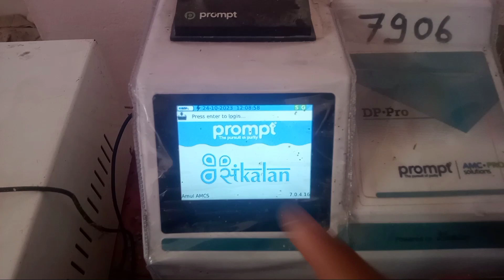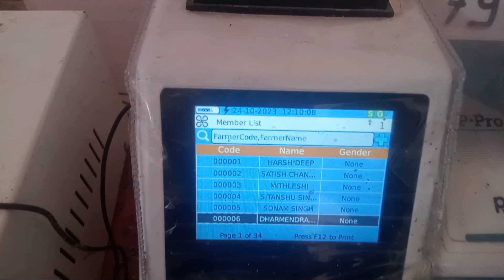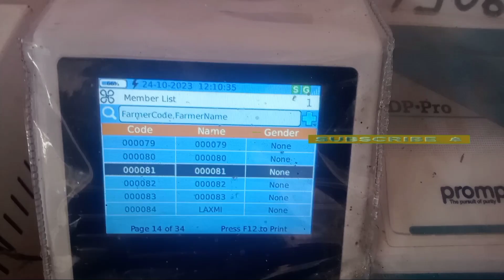अमूल डेयरी में मेम्बर का कोड कैसे देखें prompt dp मै कोड कैसे देखें || Amul Dairy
📍FOR SUPPORT UPI 📍
      rp840071@paytm

📍WATCH ALL MY VIDEO TILL THE END

📍 RELATED SEARCH📍

new online dairy
New online dairy system setup
New prompt dc pro
NEW AMUL DAIRY KYA HAI
नई अमूल डेयरी मैं दूध कैसे खरीदे
ऑनलाइन डेयरी क्या है
डेयरी के बारे मैं बताएं
ऑनलाइन डेयरी क्या होती है
अमूल डेयरी
बनास काटा डिस्ट्रिक को ऑपरेटर लिमिटिड
बनास डेयरी मैं ऑनलाइन सिस्टम क्यों
अमूल डेयरी के ONLINE SYSTEM KE फायदे क्या है
अमूल डेयरी ऑनलाइन VS ऑफलाइन
AMUL DAIRY ONLINE VS OFF-LINE
WHAT IS DAIRY

Milk dairy information
Dudh dairy kese khole
  दूध डेयरी कैसे खोलें
  नमस्ते इंडिया दूध डेयरी
  अमूल दूध डेयरी
  बलनि दूध डेयरी
  मदर दूध डेयरी
  दाऊ बाबा डेयरी
  बनास दूध डेयरी
  बनास कांठा डिस्ट्रिक्ट को ऑपरेटिव डेयरी
  Dairy information
  डेयरी खोलने की सम्पूर्ण जानकारी
  डेयरी कैसे खोलते है
  गांव मैं अमूल दूध डेयरी कैसे खोले
  क्या गांव मैं अमूल दूध डेयरी खोल सकते है

खेड़ा जिल्ला सहकारी दुग्ध उत्पादक संघ लिमिटेड

खेड़ा जिल्ला सहकारी दुग्ध उत्पादक केंद्र कैसे खोले